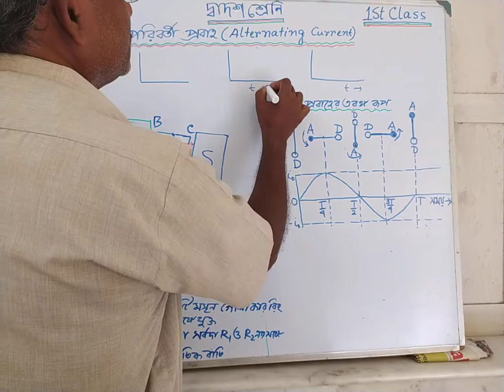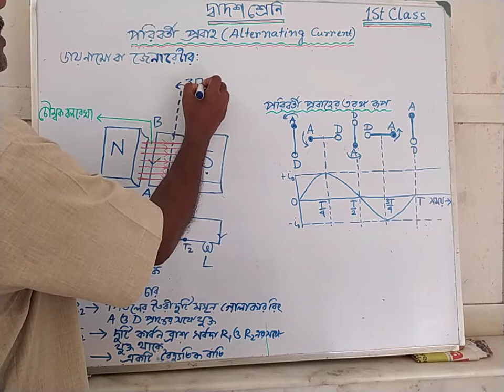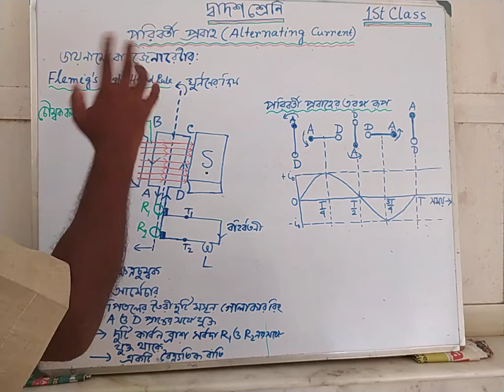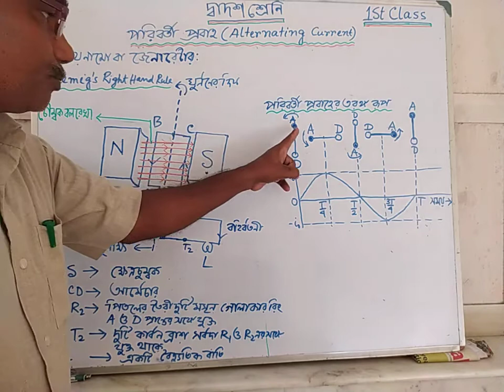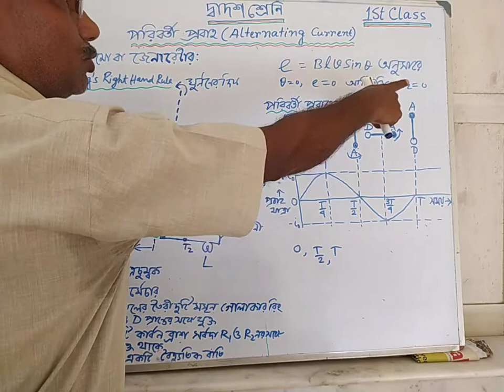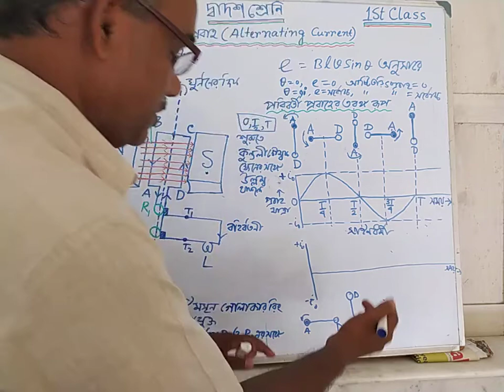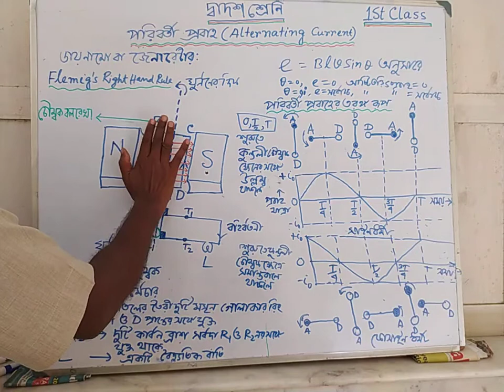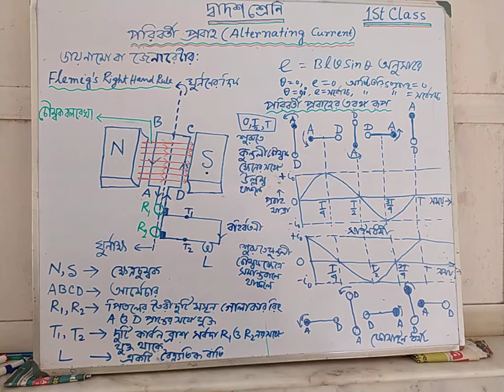12 Physics Alternating Current Or AC 1st Class.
Source of Alternating Current , AC Dynamo.